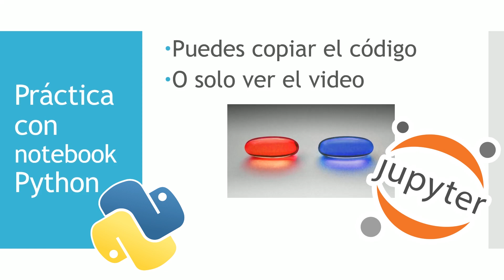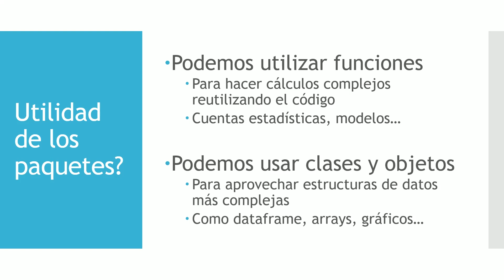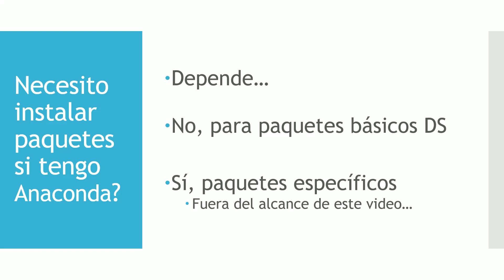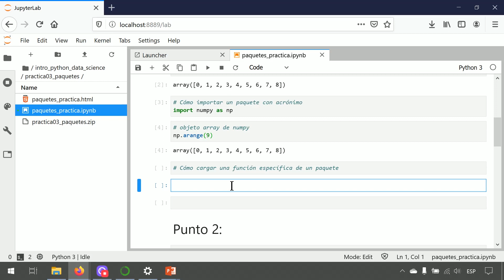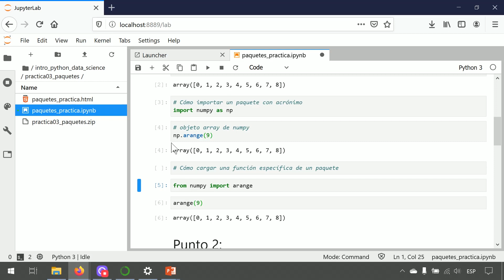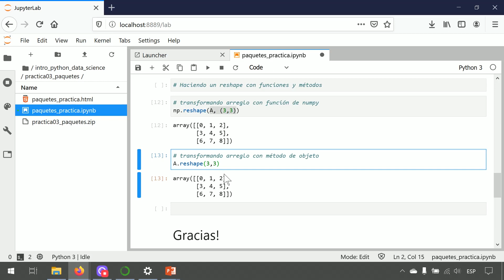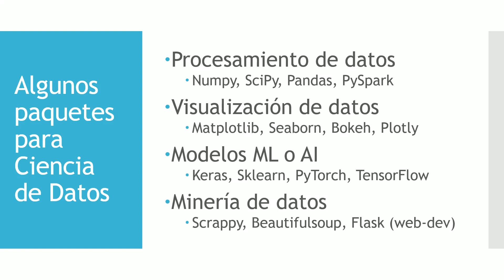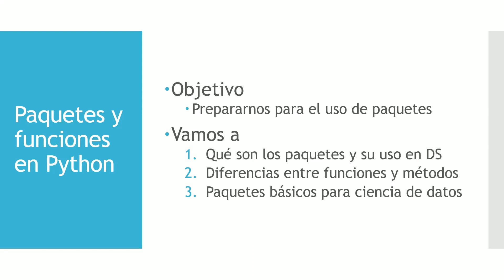Cómo USAR Funciones y Paquetes DATA SCIENCE en python 🐍💻 #06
👉 En este video aprendemos a utilizar paquetes y funciones en pyhton: Qué es un paquetes de python y su uso. Diferencias entre funciones y métodos. Paquetes básicos en ciencia de datos
📝Notebook de la práctica 👇👇👇

00:00 Introducción
00:56 Qué son los paquetes
04:15 Funciones vs Métodos
07:23 Paquetes data science
08:50 Chévere!

Espero que te lleves algo valioso de este video. Puedes escribirme si tienes alguna duda.

Te mando un saludo donde quiera que estés!